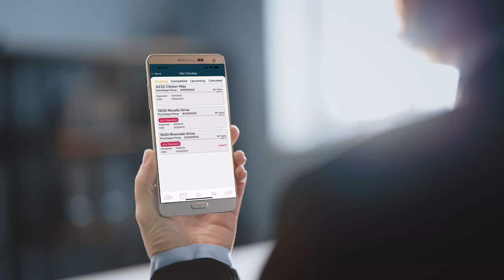Circle Grow Your Business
Debbie Dootson is an agent that will always somehow find the best and coolest parties. She remembers every morning that she is in an active real estate transaction and everyone around her suffers.